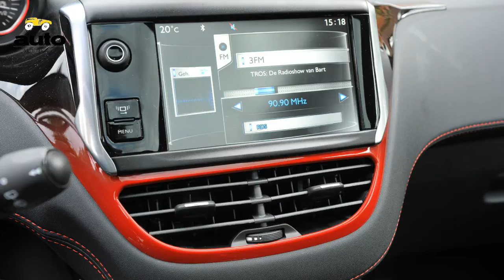Peugeot 208 GTi test 2013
Met de 208 komt het fenomeen GTi weer terug in het Peugeot programma. Met een lekker compacte carrosserie en behoorlijk vinnige motor weet het snelle kleintje prima te overtuigen. Ook de detaillering is goed getroffen!